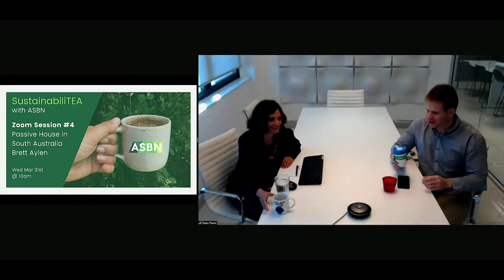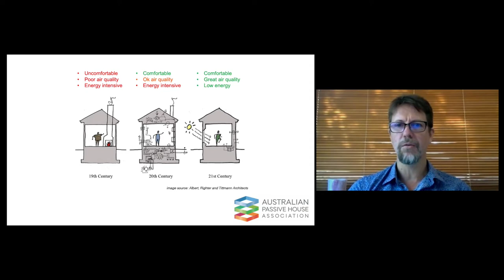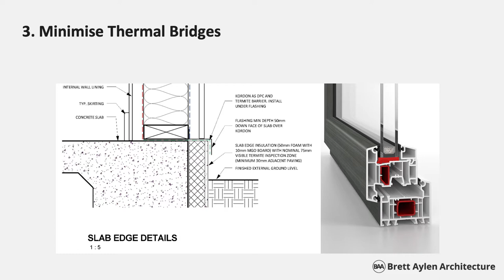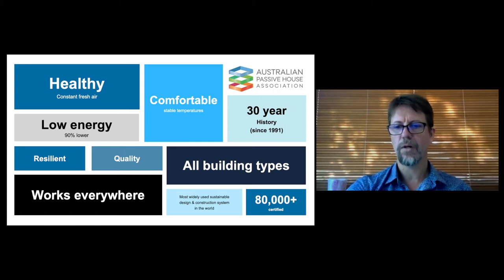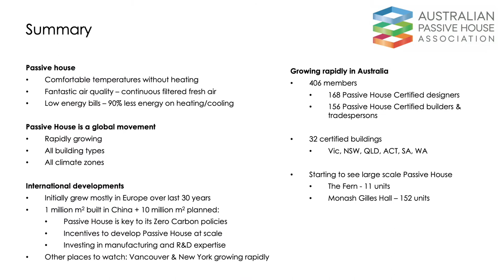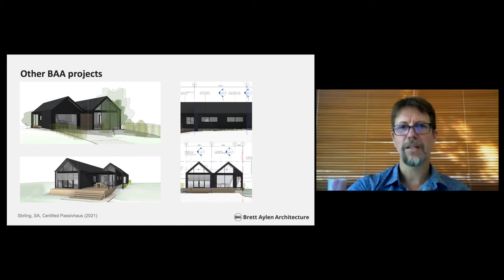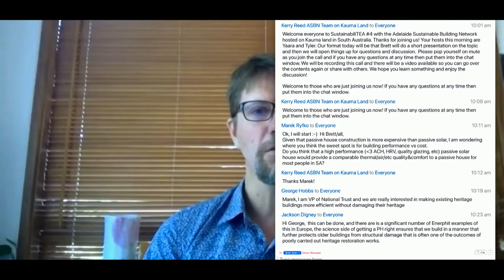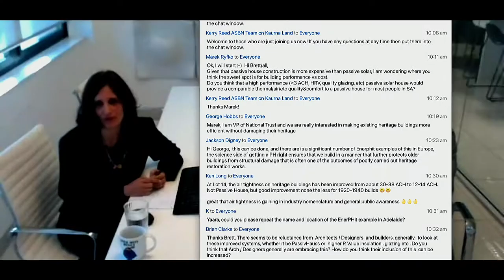ASBN SustainabiliTEA #4 - Brett Aylen // Passive House in Australia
SustainabiliTEA session on the 31st of March, 2021

Join us for a chat with Brett Aylen, Director at Brett Aylen Architecture, Australian Passive House Association (APHA) South Australia Rep and Godfather (co-founder) of the ASBN.

Our session begins with a short presentation of high lighting Passive House in Australia and some of Brett's work  to illustrate how a Passive House project should approached in South Australia.

Our SustainabiliTEA hosts Yaara Plaves and Tyler Lawrence then open up the conversation for questions and comments from the community.

ASBN hosts
// Yaara Plaves, Associate and Head of the National Sustainability Forum at Hames Sharley
//Tyler Lawrence, Engineer at Lucid Consulting Australia

We respectfully acknowledge the Kaurna community as the Traditional Custodians of Tarndanya, the City of Adelaide, the land on which we hosted and broadcasted our event. We pay respect to their Elders past, present and emerging and their connection to country/land.